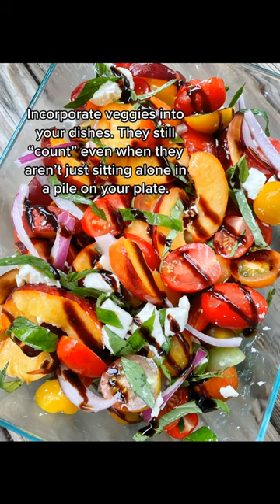How to incorporate vegetables without it being diet-y